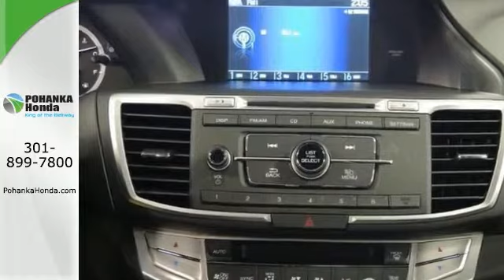2014 Honda Accord Washington DC Honda Dealer, MD HEA288712 - SOLD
Year: 2014
Make: Honda
Model: Accord
Trim: LX
Engine: 2.4L I4 DOHC i-VTEC 16V
Transmission: CVT with Sport Mode
Stock #: HEA288712
VIN: 1HGCR2F3XEA288712
Here it is! You NEED to see this car! If you've been hunting for the perfect 2014 Honda Accord, well stop your search right here. This is the ideal car that is certain to fit your needs. This Accord's engine never skips a beat. It's nice being able to slip that key into the ignition and not having to cross your fingers every time.All prices exclude taxes, title, license, and dealer processing fee of $200.00. Published price subject to change without notice to correct errors or omissions or in the event of inventory fluctuations. All features not on all vehicles. Vehicles shown are for illustration purposes only. MPG is based on 2014 EPA mileage ratings. Use for comparison purposes only. Your mileage will vary depending on driving conditions, how you drive and maintain your vehicle, battery-pack and other factors.

Address:
1772 Ritchie Station Court Capitol Heights MD